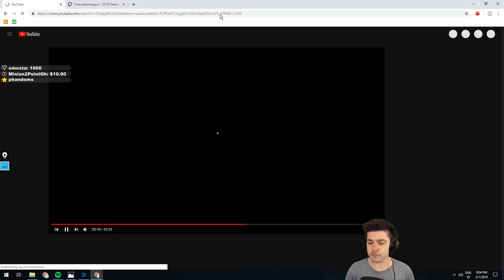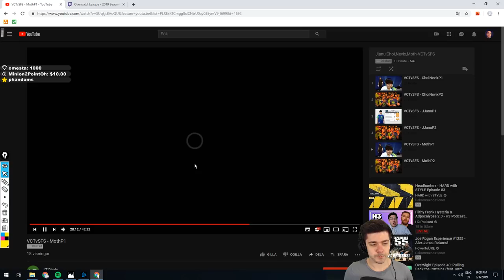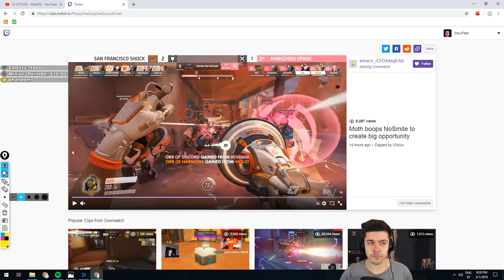OWL Player Analysis - Moth (Stage 1 Week 2)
| 8PM CET every Tuesday, Wednesday, Saturday and Sunday!

Player analysis on Moth broadcasted on March 2nd 2019.